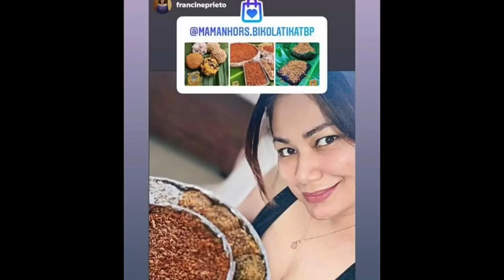Kakaibang Kakanin Alamin Kung Saan!!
At nandito nanaman po kami HAPPY HAPPY 1 year ANNIVERSARY mga KaVaLoogZ naka isang taon na tayo mga KaVaLoogZ. Samahan niyo kami mag CELEBRATE kasama ang VloggersPhilippines 🎉🍾🎂

Its_hrt
Pulared

Itshrt
edwinzara